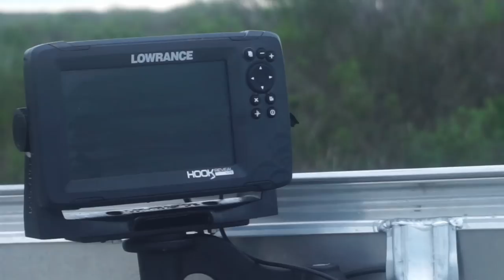NOT THE BEST START - SHARK BAY BIG SERIES - GODS COUNTRY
Gday guys and welcome to the first part of the Shark Bay Mega Series!

In this part, i show you the prep work of this trip and also some mods recently completed on the 76, along with the roadtrip, first day of fishing and other fun bits!

to keep up with new WACA MERCH!